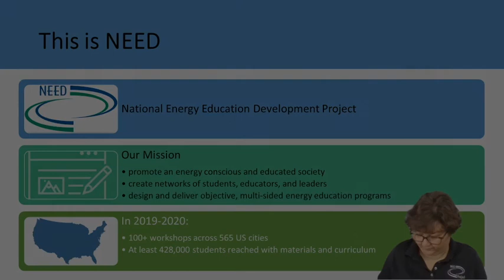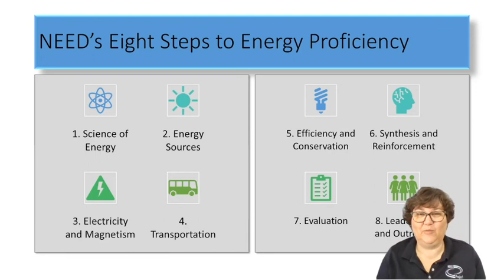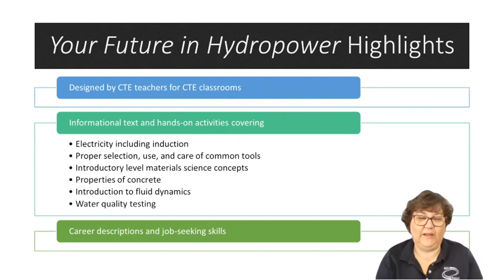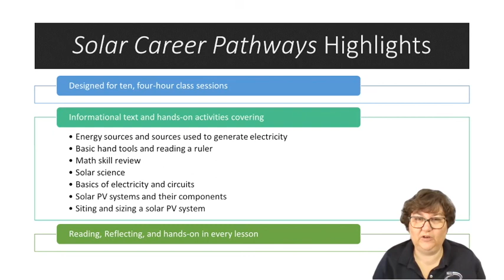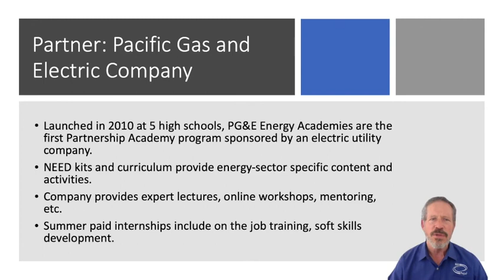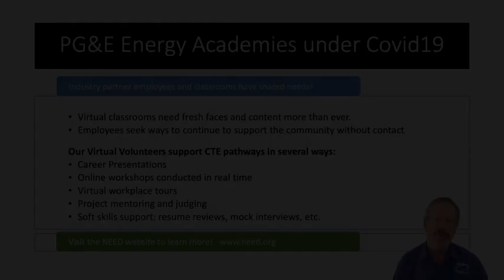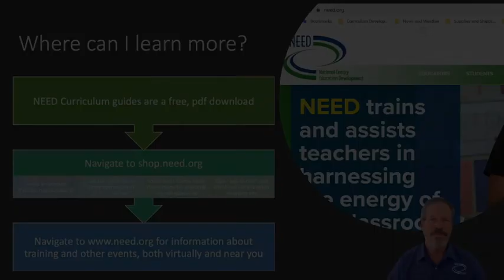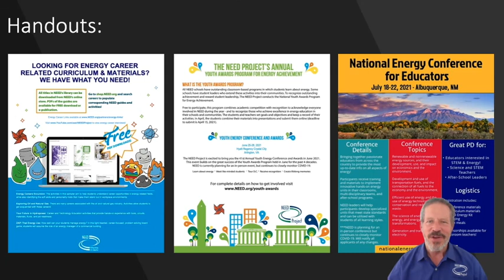Power Your Classroom with NEED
Please enjoy our session at the 2021 Educating for Careers Conference, an annual conference held by the California Department of Education for teachers and administrators at California Partnership Academy career pathway programs.

With increasing emphasis on career readiness for high school graduates, NEED has developed new curriculum focusing on the CTE classroom and programs that train participants directly for entry-level jobs in energy industries. This session highlights programs supported by NEED: the SMUD Energy Career Pathways program and Pacific Gas and Electric.

If you're looking for industry volunteers to help in the classroom and your academy is in the PG&E Service Area, sign up for notifications here: